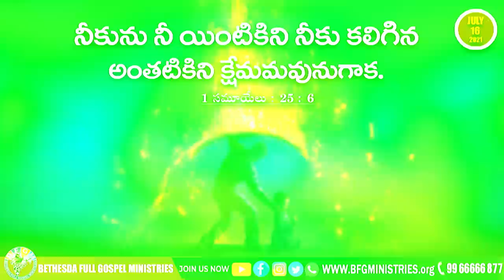Today's promise 16.07.2021 | BFGM LIVE